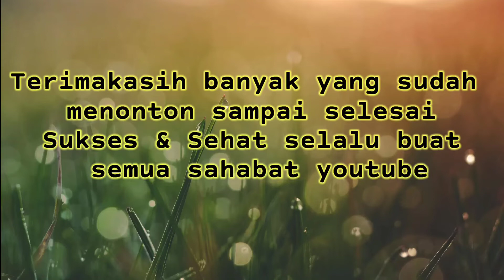Sekian Strike Belut Diwaktu Singkat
Halo sahabat youtube semuanya,smoga kalian semuanya sehat sukses & banyak rejekinya🤲,Video kali ini saya menampilkan beberapa strike belut diwaktu yang singkat,karena waktu itu kami turun sore alhamdulilah masih ada hasil belut yang didapat

Yuk langsung saja simak keseruannya ya